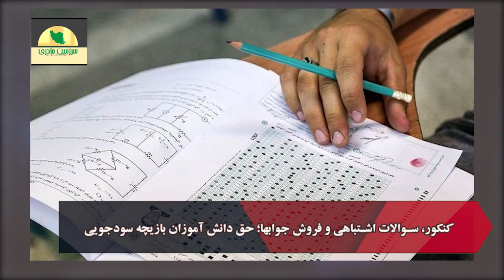پخش زنده شبکه تهران برای لحظاتی به دلیل توهین به امام رضا قطع شد!